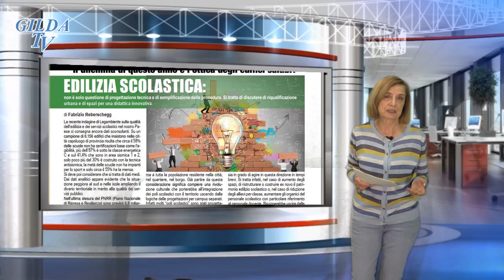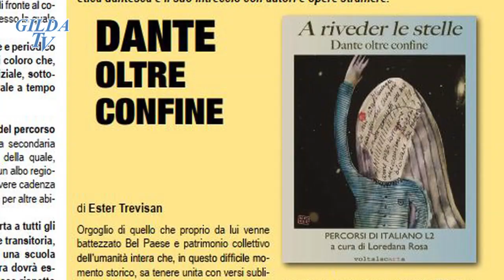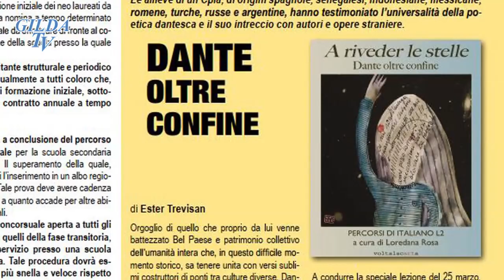PROFESSIONE DOCENTE MAGGIO 2021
SOMMARIO
  2 Renza Bertuzzi
MEGLIO TACERE, SE NON SI CONOSCE BENE
LA MATERIA DA TRATTARE
 3 Rino Di Meglio EPIDEMIA,
TRAGEDIA E STRANEZZE
 4-5 Francesco Pallante
VACCINARE I DOCENTI E CHIUDERE LA SCUOLA
È UNA SCELTA COSTITUZIONALMENTE RAGIONEVOLE?
 6 Fabrizio Reberschegg
EDILIZIA SCOLASTICA
 7 Ester Trevisan
DI COSA PARLIAMO, QUANDO PARLIAMO DI
SCUOLE (APERTE O CHIUSE)
 8-9
Ester Trevisan - intervia a Michela Gallina
CYBERBULLISMO, TECNOLOGIA E SOCIAL AI
TEMPI DEL CORONAVIRUS
 10 Roberto Casati LA VITA VIRTUALE:
ISTRUZIONI PER UN BUON USO
 11 Marco Morini
LA SCELTA DI JOHNSON: VACCINO PER
INSEGNANTI, STUDENTI FRAGILI E PERSONALE
SCOLASTICO
 12-13 Gianluigi Dotti
MOLTA FIDUCIA NEGLI STUDI ECONOMETRICI,
POCA GIUSTIZIA PER LA SCUOLA REALE
 14 Gianluigi Dotti
DIRITTO AL SUCCESSO FORMATIVO O DIRITTO
ALL’ISTRUZIONE?
 15 Giovanni Carosotti
ESAME DI STATO: CONTINUA LA DISGREGAZIONE DELLE DISCIPLINE
 16 Renza Bertuzzi
SE LA SPERANZA MUORE AL POSTO DELLA STORIA SI CERCA L'ILLUSIONE
 17 Renza Bertuzzi - intervista a Adriano Prosperi
LA CANCELLAZIONE DEL SENSO DELLA STORIA: UNA MALATTIA CHE CORRODE LA COSCIENZA CIVILE
 18-19 Antonio Antonazzo
WHATEVER IT TAKES
 19 Ester Trevisan
DANTE OLTRE CONFINE
 20 Alberto Dainese
LA NEO-LINGUA DEGLI SCIENZIATI: TRA ANGLICISMI E TRASCURATEZZA
 21 Fabrizio Tonello
RESILIENZA, PER NON AFFRONTARE LE CAUSE STRUTTURALI DEI DISASTRI
 22 Viviana Iannelli e Paola Vigorito
LA NUOVA VALUTAZIONE NELLA SCUOLA PRIMARIA
 23 Massimo Quintilani
2021: FAR VIAGGIARE DANTE NEL MONDO
 24 Fabrizio Reberschegg
ELOGIO DELLE TASSE, DALLA PARTE DELLA DEMOCRAZIA SOSTANZIALE
Presentazione di Paola Tongiorgi. Regia e montaggio Angelo Scebba.
📲 App gratuita "gilda tv".